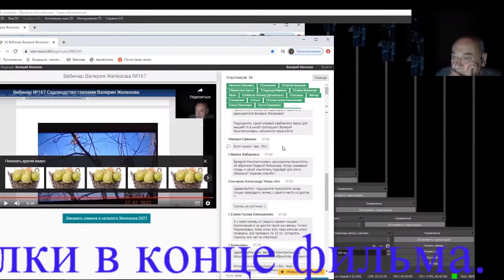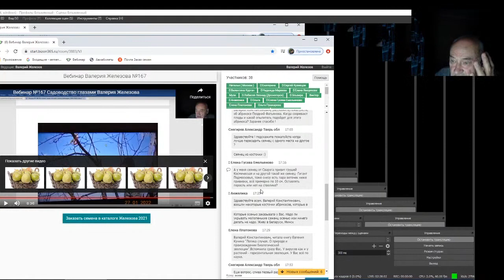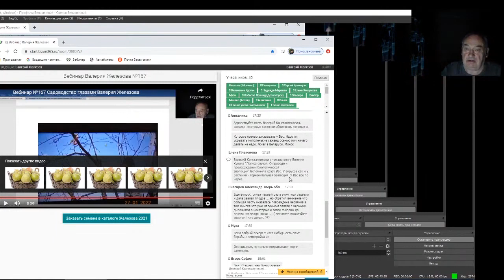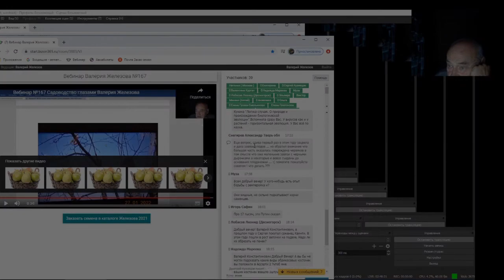Железов Валерий. Вебинар 188. Ответы на вопросы в чате. Часть 2.